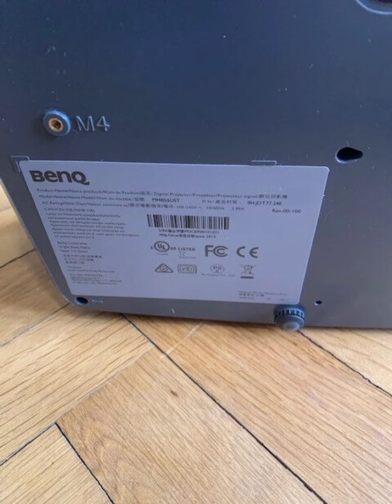benq projector for school and office